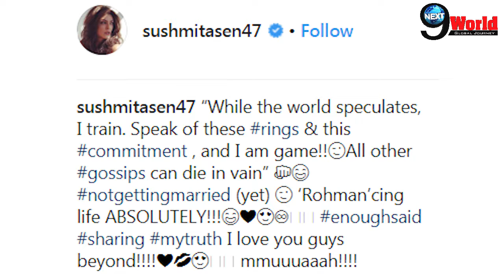Sushmita Sen made her relationship official by the recent Instagram Post